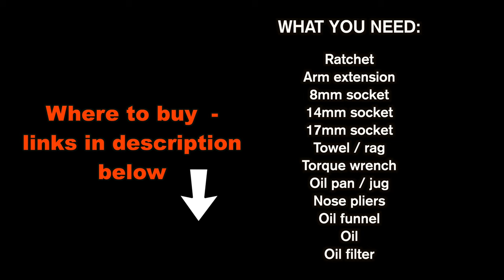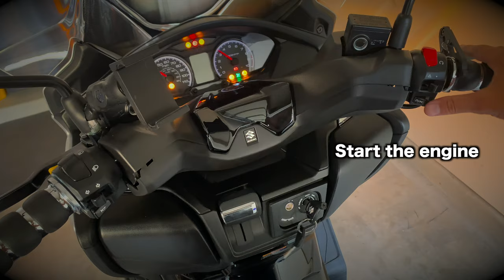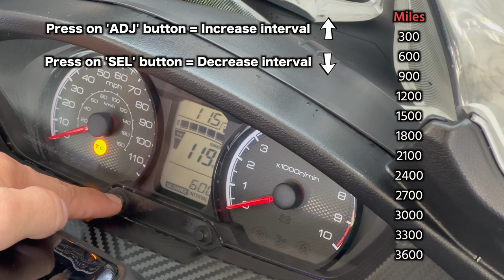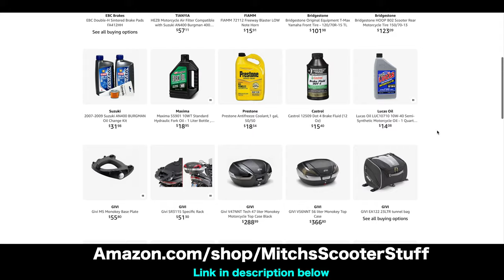Suzuki Burgman 400 - Engine Oil / Oil Filter Change - 2017 - Current | Mitch's Scooter Stuff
In this video to show you how to change engine oil and oil filter on Suzuki Burgman 400 2017 and newer models.
Engine Oil
Oil filter

Nose pliers
Oil pan / jug
Funnel (long)
Ratchet 3/8 drive
8mm socket 3/8 drive
14mm socket 3/8 drive
17mm socket 3/8 socket
3" / 6” extension set 3/8 drive

Filmed by @MarioEisME
Edited by Mitch Bergsma